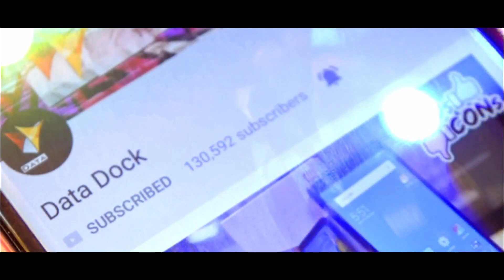CANT UNBOX THE MI TV 😭😭😭😭 | Data Dock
Thanks,
Data Dock